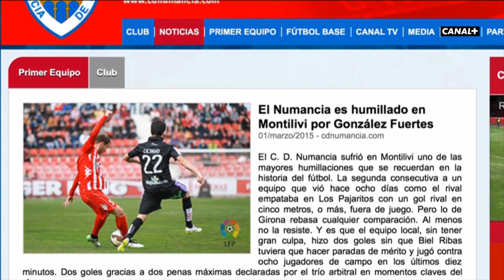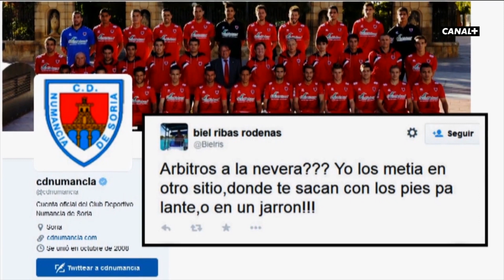El Día Después (02/03/2015): La toalla de cañete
Toalla verde para Alberto Bueno. Amarilla, para Luis Suárez. Y roja, para los tuits del Numancia. .